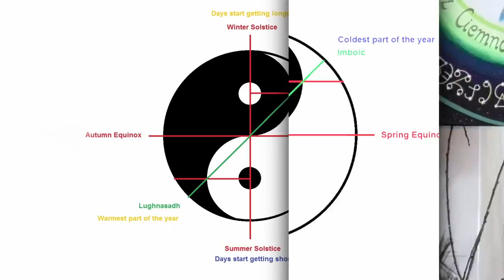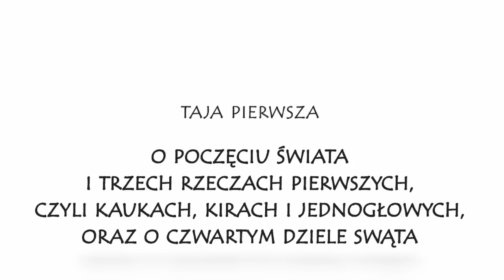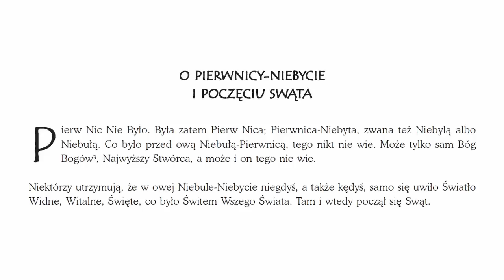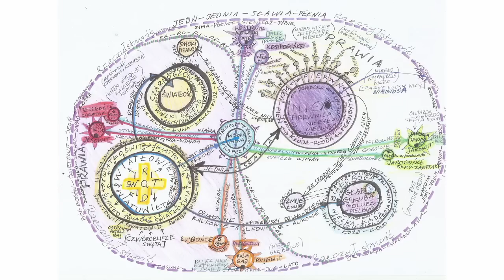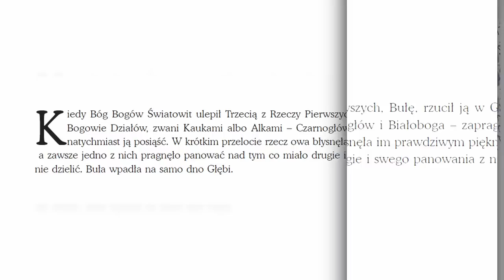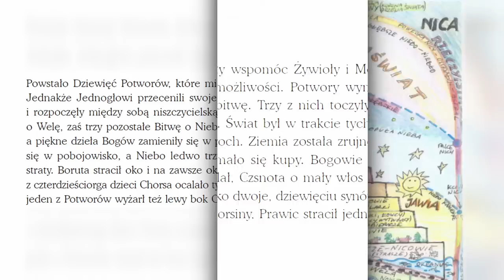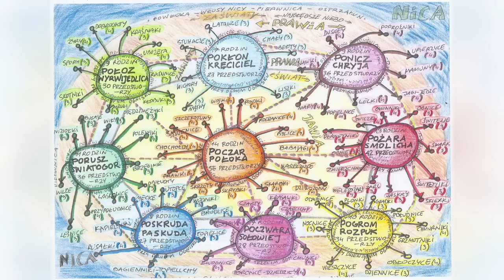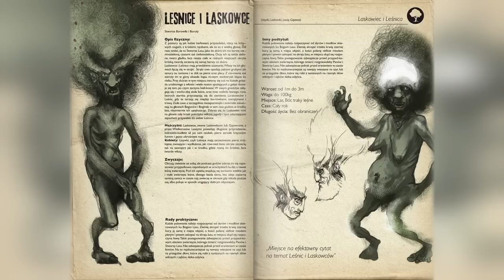Stworze i Zdusze, czyli starosłowiańskie Boginki i Boguni Zaświatów - Czesław Białczyński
Czesław Białczyński, urodzony 26 sierpnia 1952 w Krakowie. Polski pisarz, scenarzysta, publicysta, dziennikarz, animator kultury. Absolwent Wyższej Szkoły Filmowej, Teatralnej i Telewizyjnej w Łodzi (1982).
Debiutował na łamach „Młodego Technika” (1976) opowiadaniem „Styk”. Członek Stowarzyszenia Pisarzy Polskich od 18 stycznia 1986, kiedy SPP było jeszcze nielegalne. Członek Polskiej Akademii Filmowej (od założenia w roku 2003).
Autor scenariuszy filmowych, programów telewizyjnych i adaptacji teatralnych, powieści poetyckiej Antypoemat NEO oraz 12. powieści (w tym 9 s-f). Przede wszystkim jednak autor   Mitologii Słowian (1. Księga Tura, 2. Księga Ruity, 3. Księga Tanów) i apokryfów do tej mitologii takich jak: Stworze i Zdusze, czyli starosłowiańskie boginki i demony oraz Opowieści z Królesta SIS- Tomirysa i Czaropanowie.
Mitologia Słowian to beletrystyczna, chronologiczna opowieść o tym, co działo się od stworzenia świata, aż po czas mitycznych początków pierwszych państw słowiańskich oraz zapis świąt i obrzędów słowiańskiej Wiary Przyrodzonej (Wiary Przyrody). Poza warstwą literacką epicką zawiera ona bogaty zasób przypisów z dziedziny historii, archeologii, lingwistyki, genetyki, antropologii, etnografii, genetyki genalogicznej i religioznawstwa oraz odsyłaczy do źródeł i informacji na temat Wiary Przyrodzonej Słowian, czyli Rodzimowierstwa. Zebrane przez autora mity i podania z obszaru od Bałkanów po Polskę i od Połabia po wschodnie krańce Ukrainy i Rosji zostały skomponowane w jedną całość, będąc pierwszą tego rodzaju próbą stworzenia i spisania zrębu mitologii starosłowiańskiej.
Nieustannie aktywny w działalności społecznej i politycznej. Prowadzi wykłady publiczne i wystąpienia medialne, działa na rzecz Ruchu Wolnych Ludzi i Wolnej Polski.
W Internecie od roku 2009 prowadzi portal Starosłowiańskiej Świątyni Światła Świata i blog Bialczynski.pl
Liczne artykuły, wywiady, analizy i wykłady poświęcone tematyce słowiańskiej, zwłaszcza Słowiańszczyźnie Starożytnej oraz współczesnym kwestiom społeczno-politycznym, światopoglądowym, organizacji wolnego demokratycznego społeczeństwa i demokracji bezpośredniej w Polsce zostały utrwalone przez ważne niezależne telewizje, radiostacje, inne portale internetowe i są dostępne w wielu miejscach w Internecie.